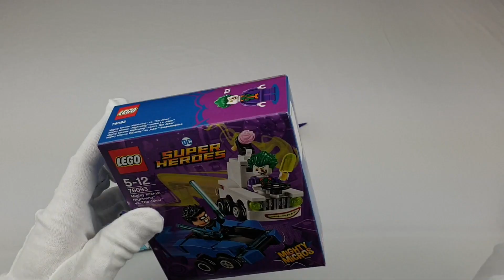SetN160 76093 Lego Mighty Micros: Nightwing vs. The Joker